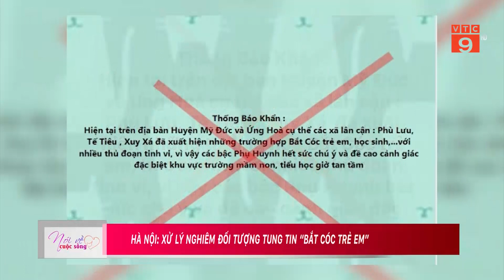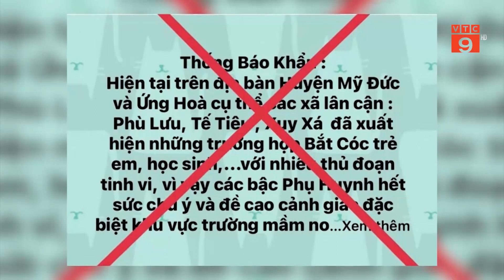HÀ NỘI: XỬ LÝ NGHIÊM ĐỐI TƯỢNG TUNG TIN “BẮT CÓC TRẺ EM” | VTC9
VTC9 | HÀ NỘI: XỬ LÝ NGHIÊM ĐỐI TƯỢNG TUNG TIN “BẮT CÓC TRẺ EM”